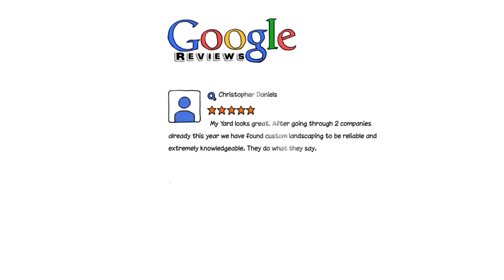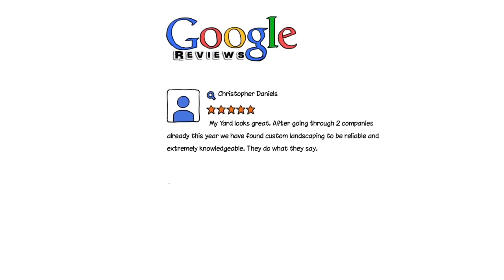Jamesburg NJ Lanscaping Service 732 238 8330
Custom Landscaping and Lawn Care has been the top choice of customers in the Central New Jersey area for over 30 years for all their lawn care needs. Anything from Spring lawn care to aeration, to paver patios, to commercial snow plowing and snow removal, we've got you covered For more information call them today at or visit the website above.

0:01 Jamesburg NJ Lawn Care
0:03 Jamesburg NJ Lawn Mowing
0:05 Jamesburg NJ Lawn Service
0:06 Jamesburg NJ Lawn Mowing Service
0:11 Jamesburg NJ Lawn Mowing Services
0:14 Jamesburg NJ Spring Lawn Care
0:17 Jamesburg NJ Lawn Treatment
0:21 Jamesburg NJ Grass Cutting
0:26 Jamesburg NJ Grass Cutting Services
0:29 Jamesburg NJ Landscaping Services
0:35 Jamesburg NJ Paver Services
0:39 Jamesburg NJ Paver Patio
0:44 Jamesburg NJ Paver Walkway
0:46 Jamesburg NJ Paver Driveway
0:49 Jamesburg NJ Retaining Wall
0:52 Jamesburg NJ Paver Installation
0:56 Jamesburg NJ Landscaping
1:00 Jamesburg NJ Sprinkler Opening
1:03 Jamesburg NJ Landscaping company
1:07 Jamesburg NJ Pruning and Trimming
1:11 Jamesburg NJ Lawn Fertilization
1:14 Jamesburg NJ Fertilization Services
1:17 Jamesburg NJ Lawn Maintenance
1:20 Jamesburg NJ Seeding
1:24 Jamesburg NJ Landscaping Service
1:29 Jamesburg NJ Summer Lawn Care
1:33 Jamesburg NJ commercial landscaping
1:36 Jamesburg NJ residential landscaping
1:40 Jamesburg NJ Gutter Cleaning
1:42 Jamesburg NJ Gutter Services
1:45 Jamesburg NJ Fall Cleanups
1:48 Jamesburg NJ Snow Removal
1:50 Jamesburg NJ Snow Plowing
1:52 Jamesburg NJ commercial snow plowing
1:55 Jamesburg NJ snow removal services
1:58 Jamesburg NJ Lawn Aeration
2:00 Jamesburg NJ Sod Installation
2:03 Jamesburg NJ Pool Area Landscaping
2:08 Jamesburg NJ Landscape Lighting
2:11 Jamesburg NJ Mulching
2:13 Central NJ snow Removal
2:15 Central NJ spring lawn care
2:17 Central NJ Landscaping
2:20 Central NJ snow plowing
2:22 Middlesex County NJ Lawn Service
2:25 Middlesex County NJ Lawn Care
2:27 Middlesex County NJ Landscaping
2:30 Middlesex County NJ Lawn Mowing